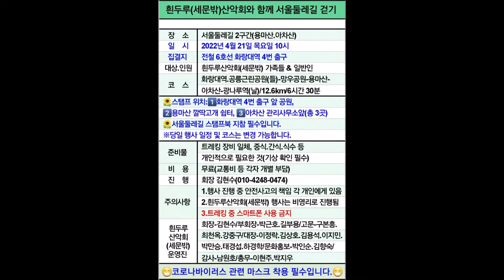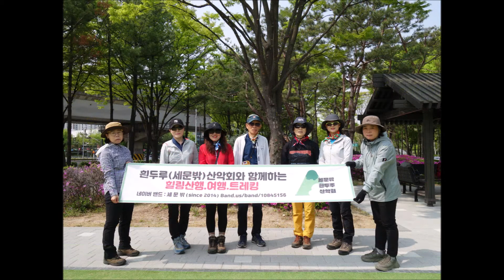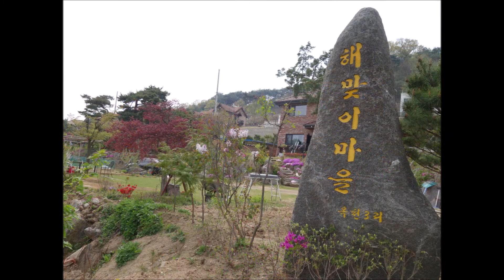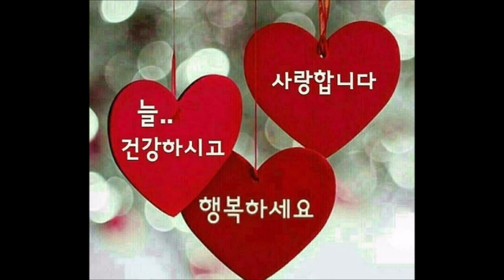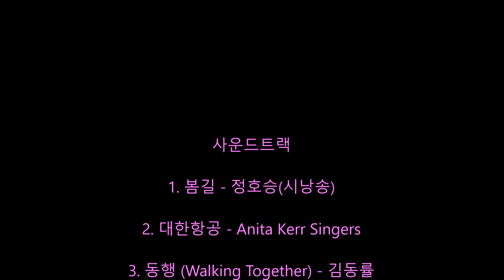흰두루산악회와 함께하는 서울둘레길 & 워크샵 - 2022년 04월 21일(목)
인생길 가노라면
누구나
힘이들고 지칠때가
있습니다.

그 힘든길
동반자가 있다면
축복이며
행복한 여정이 되겠지요.

서로 바라보고
웃을수 있는 마음
있다면 바람불고
눈보라가 몰아쳐도
그대와 함께하는
길이라면 거뜬히
헤쳐나갈 것입니다.

같이 웃고 우는
인생길 입니다.

서로를 아끼는 마음으로
뜨거운 눈물 한방울
흘릴 수 있는 따뜻한 가슴
하나 간직하면
행복한 삶 이지 싶습니다.

우리
그 길을 함께 할수 있으면
크나큰 행복이요.
좋은 인연이 아닐 런지요.

오늘도
가슴이 따뜻한 당신 때문에 행복한 나 입니다.

고맙습니다
사랑합니다.